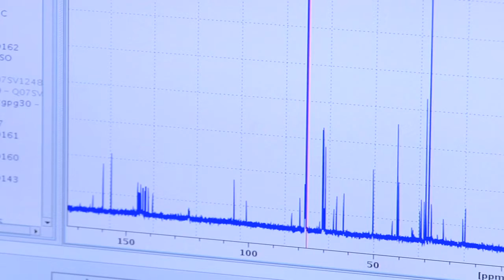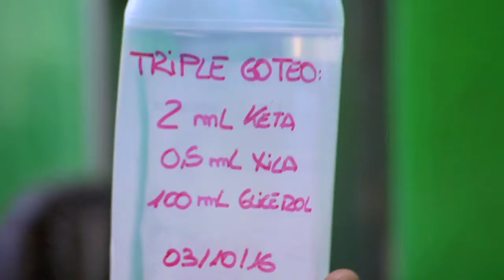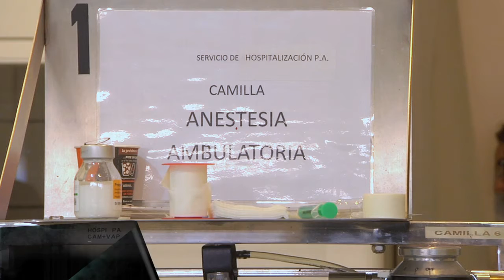BIOIMAC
Vídeo descriptivo del centro BIOIMAC (Centro de Bio-Imagen Complutense)
CAI CREAV UCM